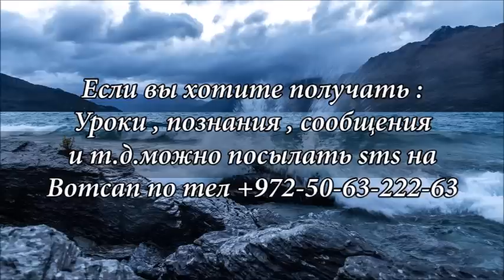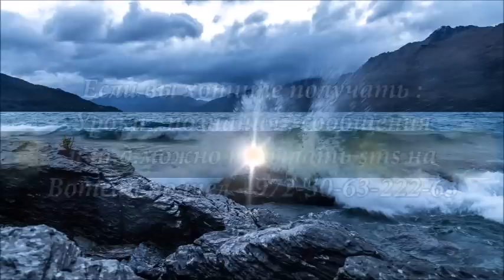Рав Ронен Шаулов - прощать - Сила прощения - Захватывающий и увлекательный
urok dla refua shlema nina haya mihal bat rahel !!!

Если вы хотите получать : Уроки , познания , сообщения

Каждый кто удостоится великой чести спонсировать эту и другие лекции и уроки Рабая Ронена Шаулова ( шлита )
Будет благословлен небесами на все блага мира и не не только этого мира , но и в мире грядущем !! Пусть Всевышний Сам вознаградит безгранично каждого , за помощь в Зикуй рабим и помощи нашей бесплатной организации . Спасибо Б-гу за то , что посылает нам верных помощников .

Хотите быть партнерами с нами в организации и распространении Торы в мире !?

Пригласить рабая на лекции в Израиле и во всем мире

Пиркей авот , Eva Levi , Еврейская комедия Ушпизин
Иудаизм Тв , Израиль - Иродион , Беришит , Рав Цви Патлас
Любавичский Ребе , Рав Йона Левин , Рав Замир Коэн